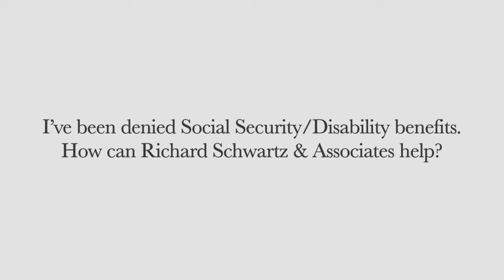Have You Been Denied? - Richard Schwartz & Associates Injury Lawyers, P.A.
Should you ever need assistance if you've been injured, please call us to help you. Call Richard Schwartz & Associates Injury Lawyers, P.A. anytime at or visit us To stay up to date on our community involvement, visit our website or follow us on Facebook, Twitter, and Instagram.